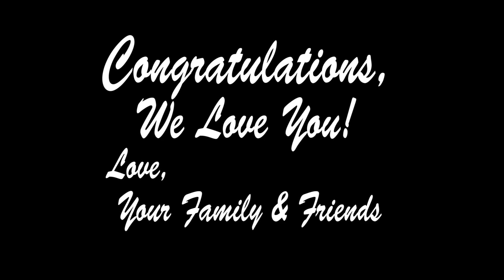Mike and Erica's Wedding Day